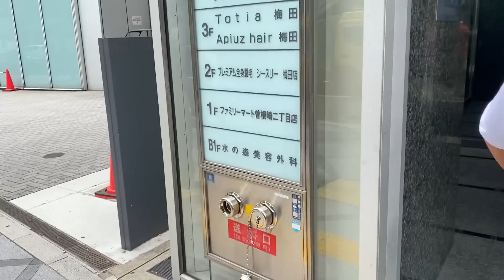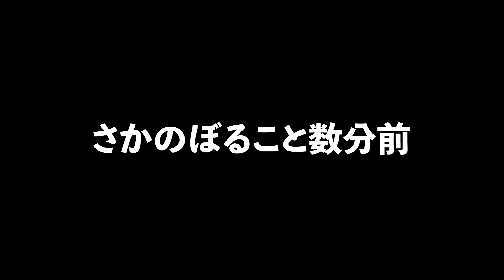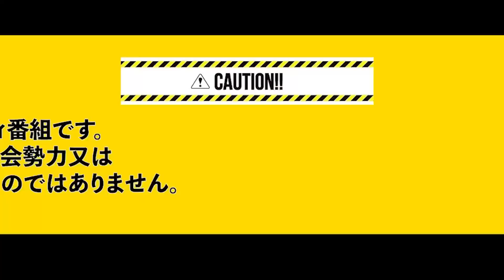先輩にドッキリ連発してみた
【メンズクリア】
超お得な980円のヒゲ脱毛トライアルの予約はここから！
各店舗先着30名限定だから急いで下さい！！

今ならAmazonギフト券30,000円分が貰えます！
※全身脱毛通い放題プラン2年を契約をいただいた方

効果が出なければ返金保証もあるので気軽に行ってみて下さい！！